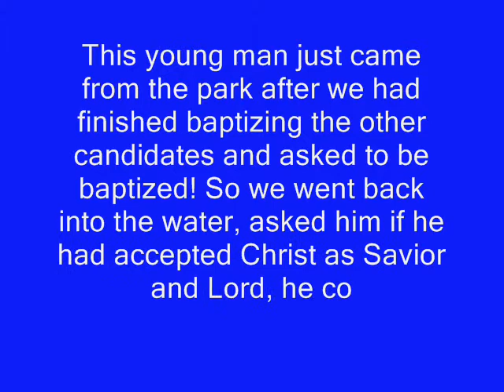Sweet summer time with Y O F